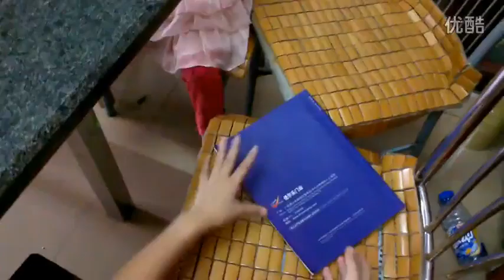视频: 诗诗 谭筱诗 臭脾气